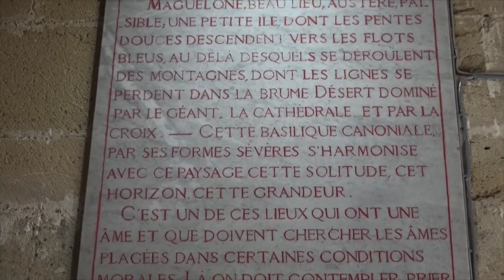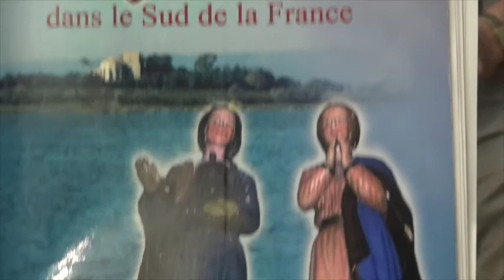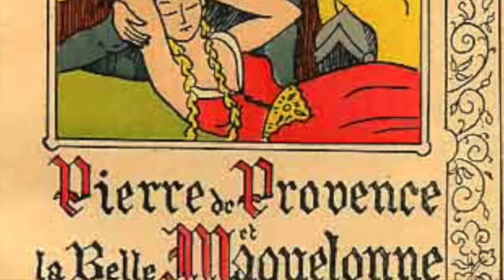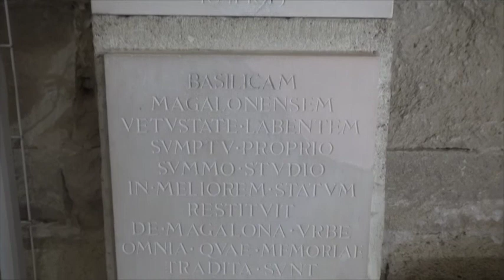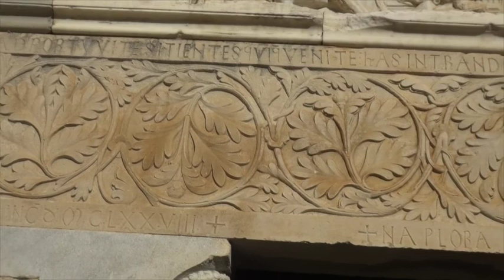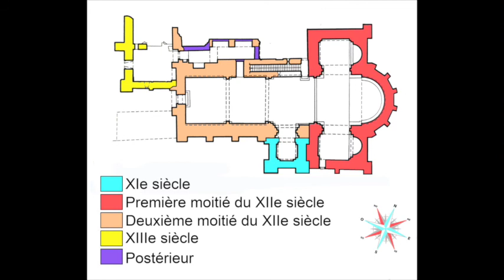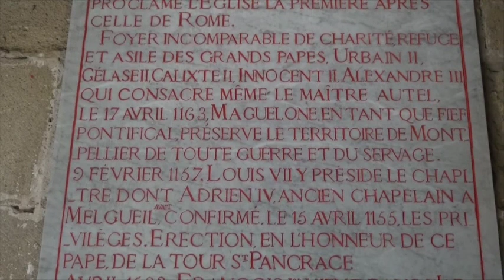Liber Mundi : Maguelonne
Rencontre avec Charly Samson qui nous parle de l' histoire et des légendes du site de Maguelonne  lieu-dit appartenant à la commune de Villeneuve-lès-Maguelone (Hérault).

C'est une ancienne île volcanique connectée actuellement au continent par des cordons littoraux. Le site  occupé par la cathédrale Saint-Pierre-et-Saint-Paul que nous allons découvrir sous un angle étonnant ...